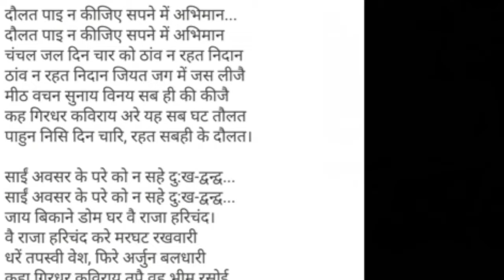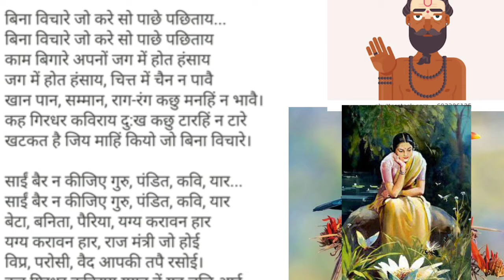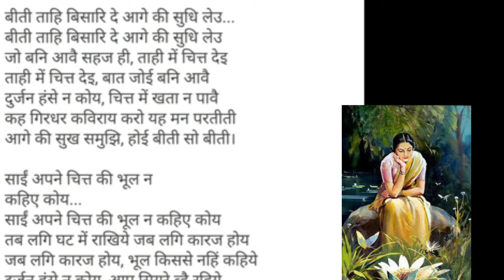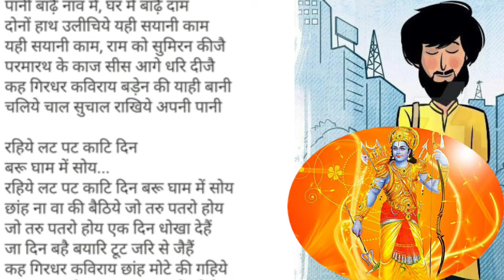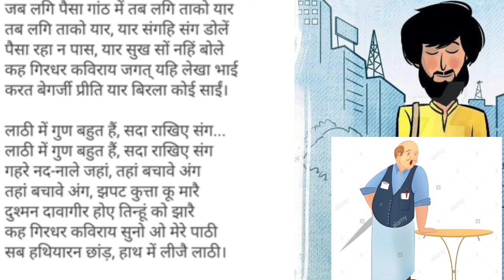गिरिधर कविराय जी की कविता का सस्वर वाचन by महिमा अग्रवाल